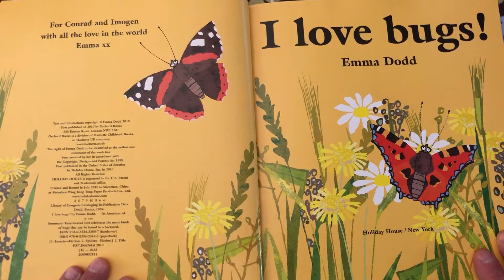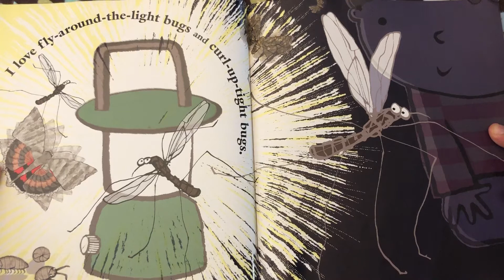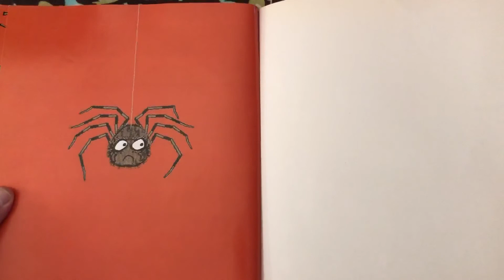Read Aloud: I Love Bugs! by Emma Dodd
Mr. Velez reads I Love Bugs! by Emma Dodd.